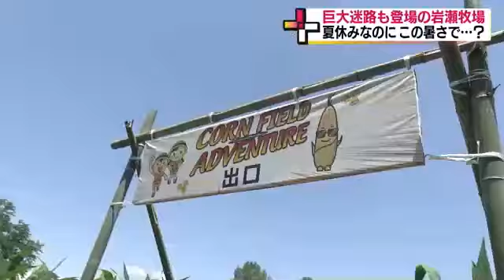巨大迷路に風鈴…動物たちには凍ったペットボトル 観光牧場での熱中症対策 ‹福島・鏡石町› (23/07/26 18:50)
2023年で4回目となる東北最大級の「とうもろこし巨大迷路」　広さ1.2ヘクタール、トウモロコシ10万本の巨大迷路は、福島県鏡石町の岩瀬牧場で夏限定イベントとして9月まで行われている。
迷路には、参加者に涼しい気分を味わってもらおうと「風鈴ゾーン」も設けられているが、それでもやはり暑い！
ほとんどの来場者が熱中症対策をとるなか、牧場の動物たちも水を入れて凍らせたペットボトルにぴったりとくっついて、暑さをしのいでいるよう。

2022年の夏休みには、平日に約120人・休日には500人以上が訪れていたという岩瀬牧場。しかし2023年の夏休みの出だしは、2022年の6割ほどに留まっているそう。

岩瀬牧場の高橋亨販売部長は「この暑さのせいなのか、お出かけする場所の選択肢が去年よりも広がったのか。たくさん来ていただけるお客様に、かわいがってもらうために動物たちのケアにも気をつかいながらやっていければと思います」と話す。
動物たちも体調を整えて、来場者を待っている。